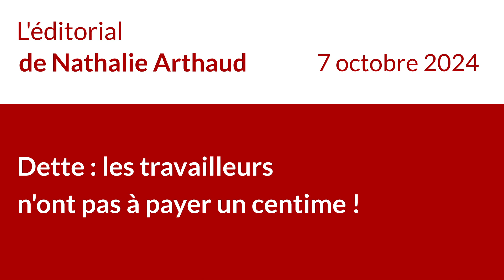Dette : les travailleurs n'ont pas à payer un centime !